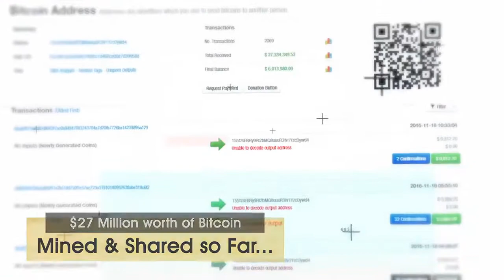Crypto Consultants Presents: BitClub Mining